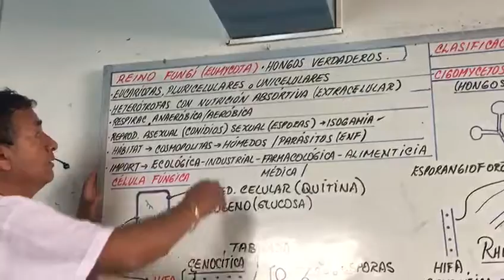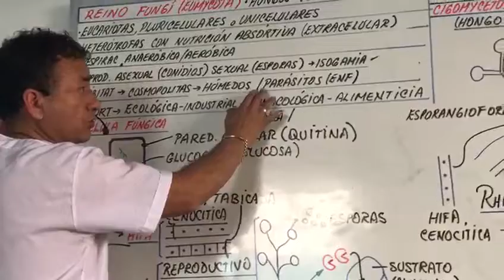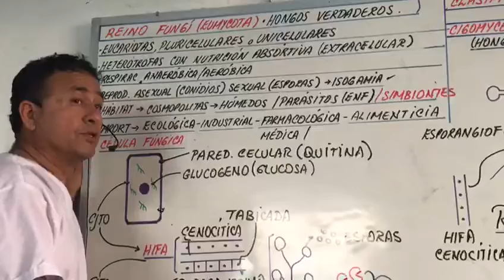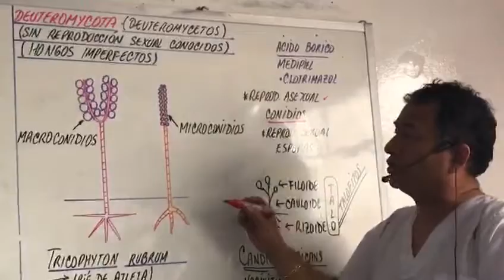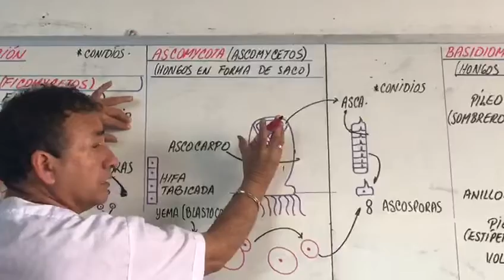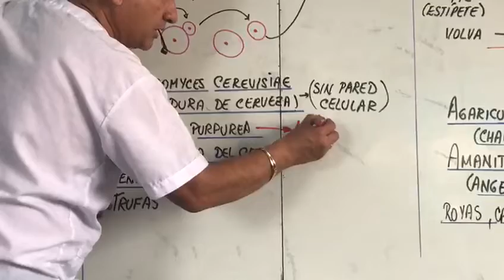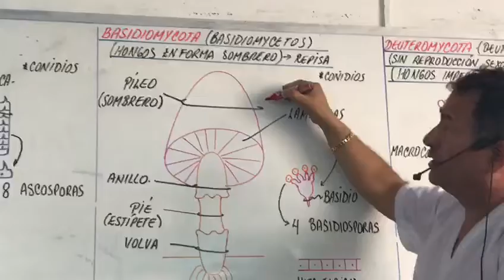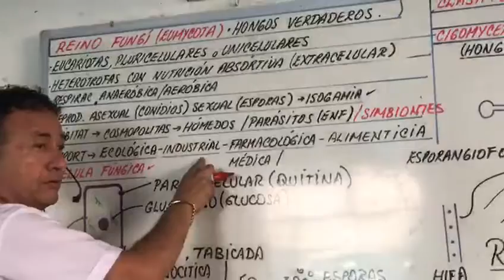HONGOS -REINO FUNGÍ- EUMYCOTA -CIGOMYECTOS -ASCOMYCETOS- BASIDIOMYECETOS - DEUTEROMYCETOS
Los hongos características, importancia y clasificación